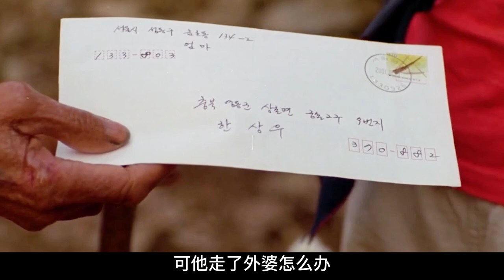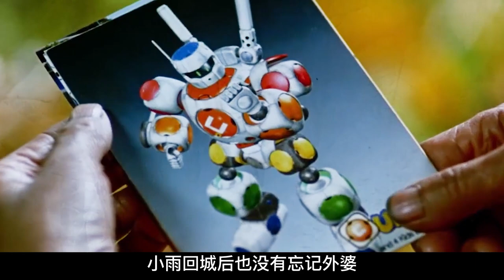豆瓣评分9.1，韩国最催泪的电影，献给天下所有的外婆